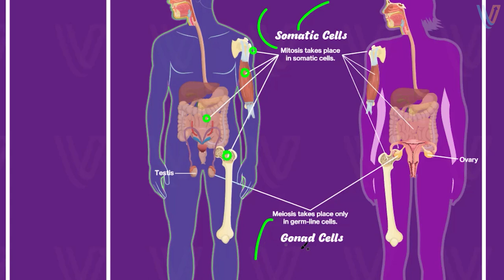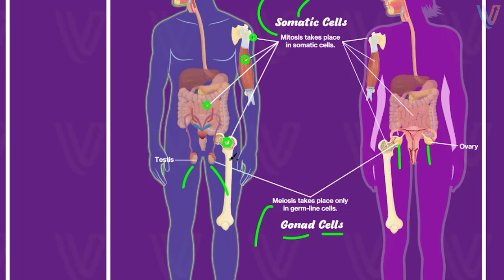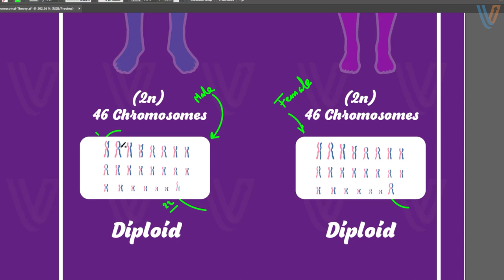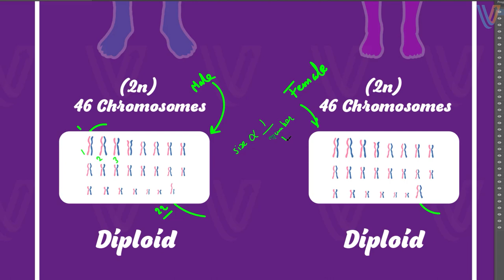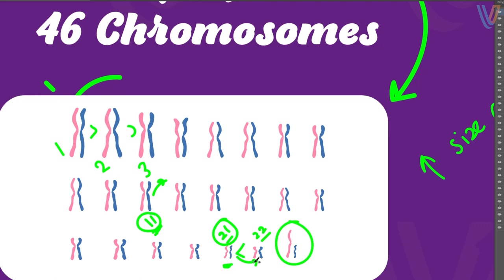الكروموسومات في الذكر والأنثى | النظرية الكروموسومية | الجزء الأول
الكروموسومات في الذكر بتختلف عن الكروموسومات في الأنثى
في زوج الكروموسومات الجنسية أما الكروموسومات الجسدية فهي متشابهه

لأنها بتترتب في أزواج متماثلة حتى أن كل كروموسوم بيحمل نفس الجينات
بنفس الترتيب في نفس الموقع في مقابلة زوج الكروموسوم الآخر المماثل له

الكروموسومات الجنسية بيتم تعينها بأرقام
وبتترتب من الأكبر للأصغر يعنى حجم الكروموسوم
بيتناسب عكسي مع ترتيبه يعني الحجم كبير يبقى الرقم صغير
لكن زوج الكروموسومات الجنسية بنفرق ما بينها
بحرفين وهما حرف ال X وحرف ال Y

Inheritance of traits
الفصل الأول | الكروموسومات والمعلومات الوراثية
Chromosomes and Genetic Information